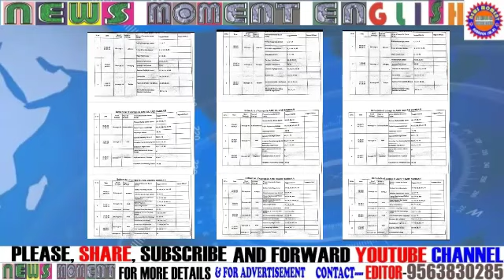16thAug2021NewsMomentEng/khelaDiwas/RoadAccident/BengalBachaoDiwas//And More News in English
REPORTED BY VIKAS PRASAD//WASIM KHAN/ANKIT SRIVASTAVA/SURJIT SEN GUPTA/MANOJ SHARMA/RAMANAND PASWAN WITH CAMERAMAN MANTHAN PASWAN EDITED BY Sayani Dey For 16thAug2021#NewsMomentEng/khelaDiwas/RoadAccident/BengalBachaoDiwas//And More News in English , under Asansol Municipal Corporation Dist -Paschim Bardhaman West Bengal Contact For More Details Editor(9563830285)